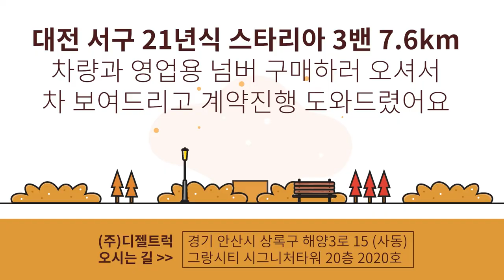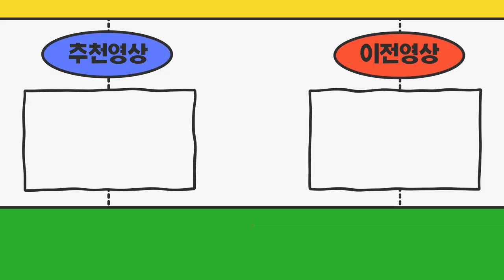대전광역시 스타리아3밴 영업용번호판포함으로 계약완료했어요~